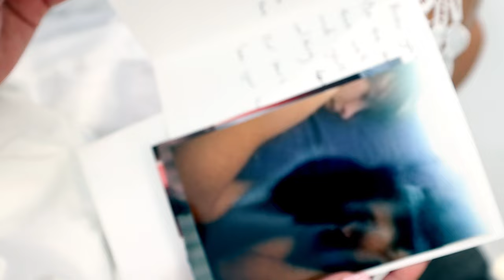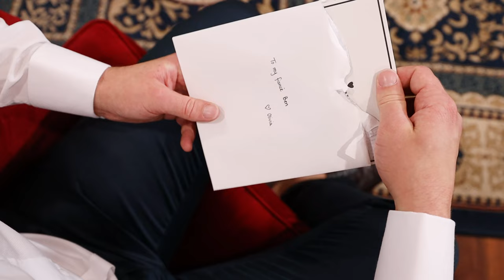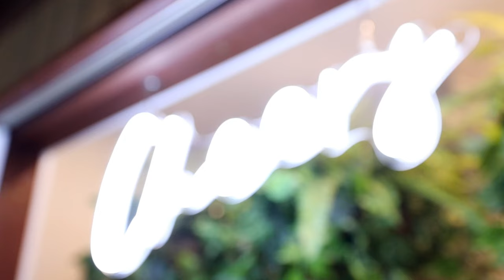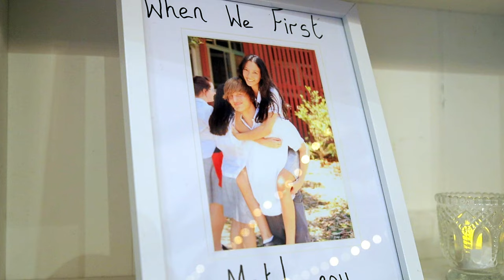Olivia & Ben | Highlight Reel Film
Olivia & Ben started off by getting ready at the Gold Coast. Once the ceremony started at Cowbell Creek in Austinville, it was rollercoaster of tears & laughters from here! From the couples heart-felt vows to the final words of celebrant Shauna Rowe, I don’t know how anyone left with at least one tear!

Everything about this wedding was well thought out, every detail had a purpose and a reason.
Congratulations again Olivia & Ben! Its has been heart warming capturing your Wedding at Cowbell Creek.

In Love Weddings Instagram:  in.love.weddings
In Love Weddings Gold Coast Wedding Videography & Photography
Tamborine Mountain, QLD
Still looking for your videographer or photographer? Use our automated Wedding date check to see if your date is available